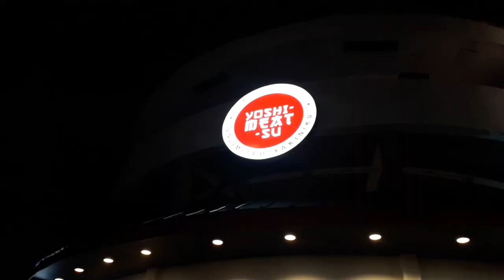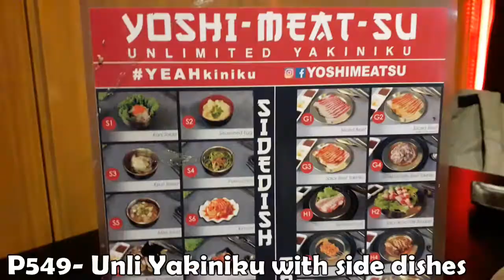UNLIMITED YAKINIKU |YOSHIMEATSU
Check this UNLIMITED JAPANESE STYLE YAKINIKU from YOSHIMEATSU.

Includes UNLIMITED Japanese side dishes,including maki and tempura. The resto wil treat you as a Japanese emperor with it's black and gold theme.

Address:258 tomas morato st., 1114 Quezon City, Philippines